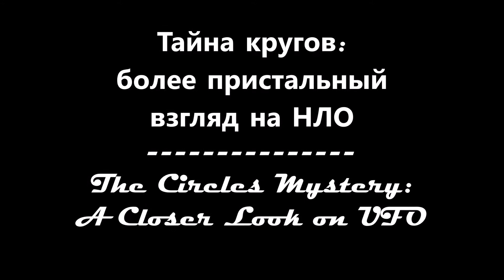Тайна кругов: пристальный взгляд на НЛО. The Circles Mystery by Sam Zilman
Тайна кругов: более пристальный взгляд на НЛО
The Circles Mystery: A Closer Look on UFO
Все фото сняты в моём дворе на «смартфон» — в июле 2015 года и в июле 2018 года.
Video by Sam Zilman (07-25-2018)